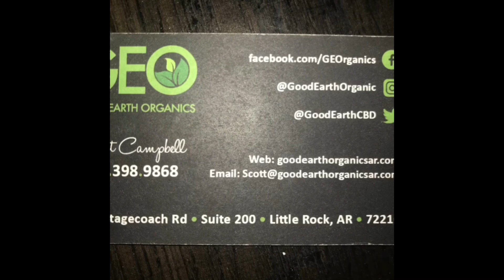Q&A With A Crip